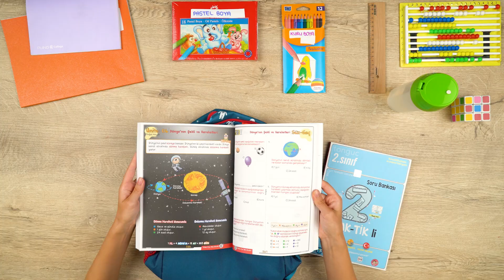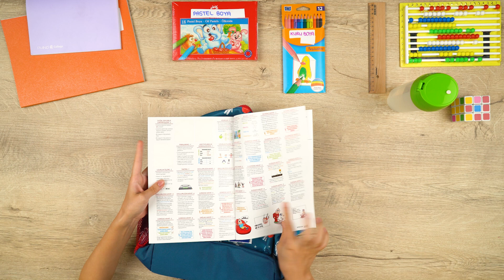2.Sınıfa Geçtim 🥰 Okul Çantamı Hazırlıyorum 🎒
Merhaba Sevgili 2. Sınıflar ve Değerli Velileri,
Çok güzel bir senenin ardından sonunda 2. sınıfa geçtik! 🥰 Dönem başlarken okul çantamızı hep birlikte hazırlayalım istedik. Çantamızın içine neler koyacağımızı planlayalım mı? Hazırsan başlayalım! 😍

✨2.Sınıfta Şampiyon Olmaya Ne Dersin?